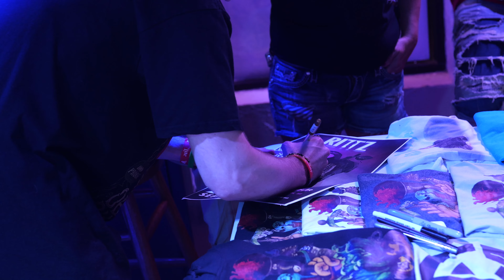Tha Mid City Kid feat. Locksmith - Nursery Rhyme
Visuals by @3rdEyeView. Produced by DJKJ.
Thank you for being apart of the movement. The movement of living free and being ourselves. Peace, Love, Unity, Loyalty & Pride all through the power of music. !JViLLa!